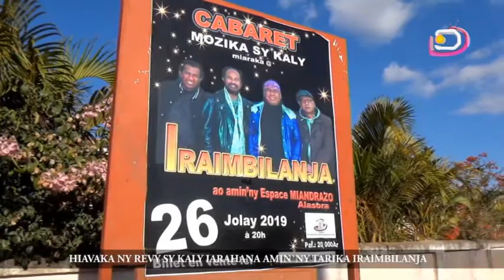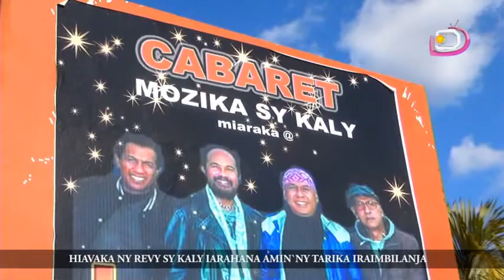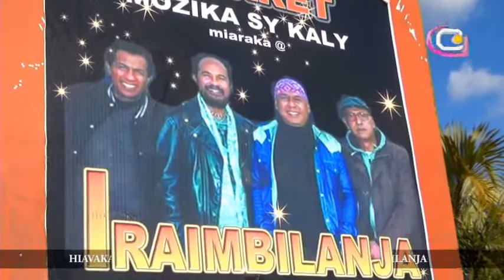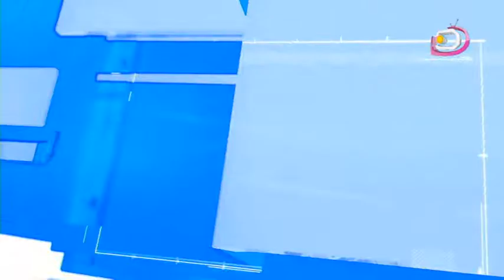LE JITE DU 18 JUILLET 2019 PART 2